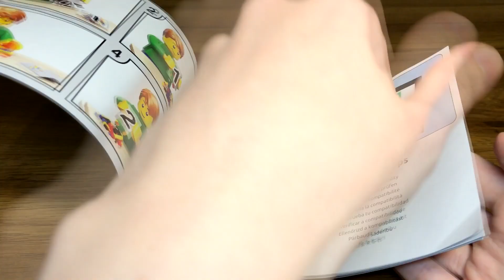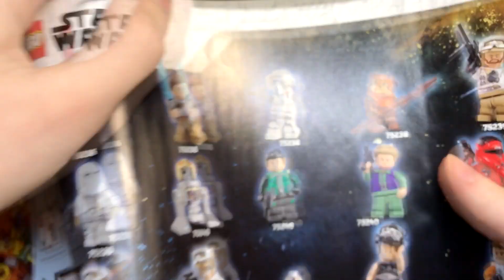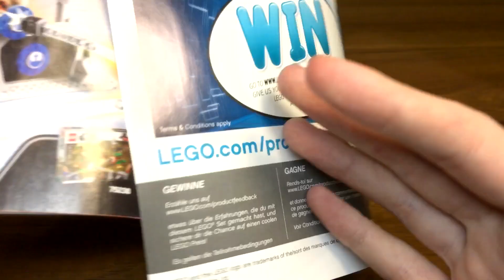Lego Star Wars Битва При Базе Старкиллер - 75236 Обзор | Лего Звездные Войны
Привет, сегодня я сделал обзор на набор 75236 - Битва При Базе Старкиллер .

☑ Thanks for the idea of ​​creating Dark Rey